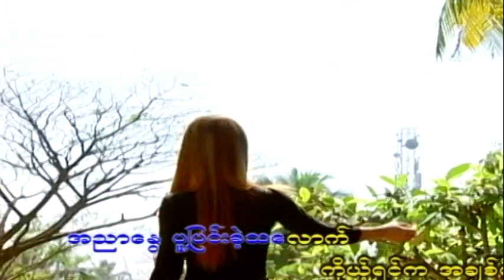myanmarsong _အလွမ်းရင့်ရာသီ _‌ ကောင်းထက်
အလွမ်းရင့်ရာသီ _‌ ကောင်းထက်
မင်္ဂလာပါ